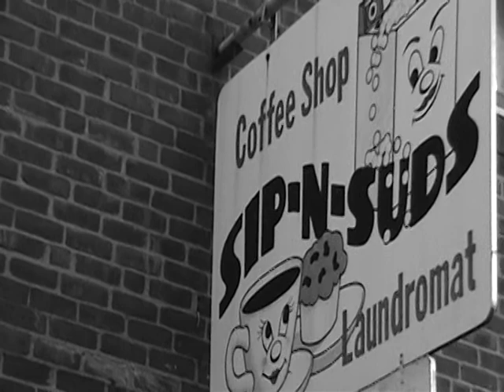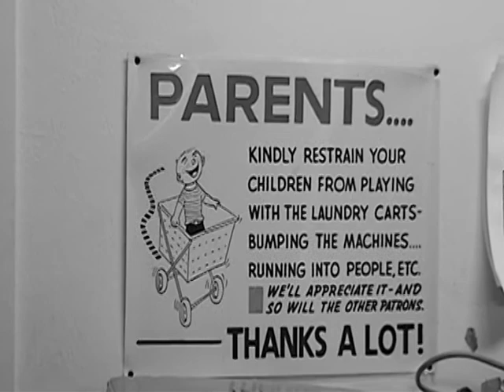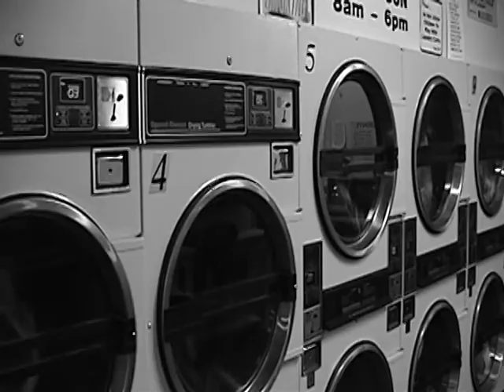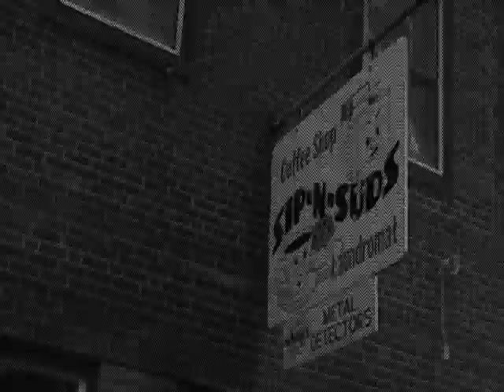Sip n' Suds